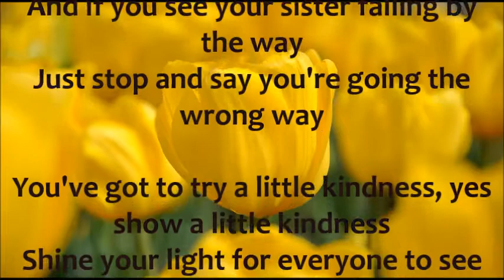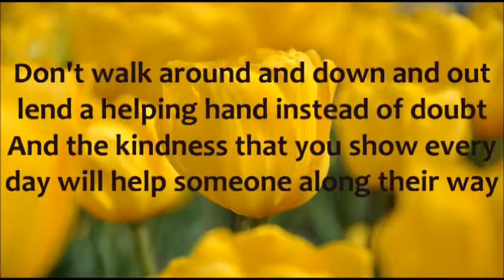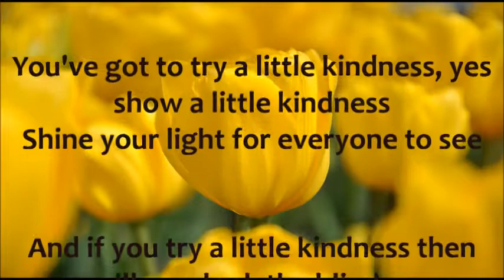Lynn Anderson Try A Little Kindness + lyrics